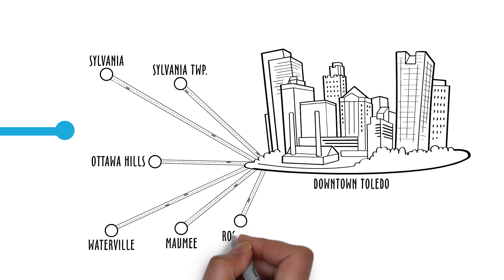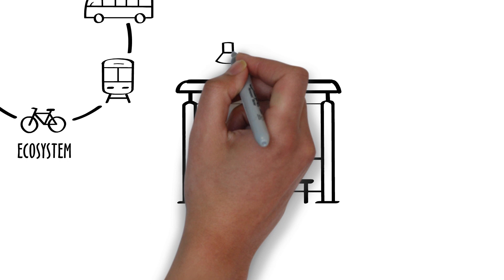The Future Is Now